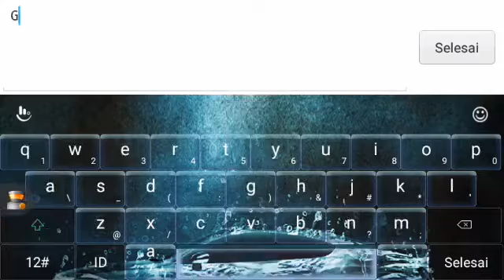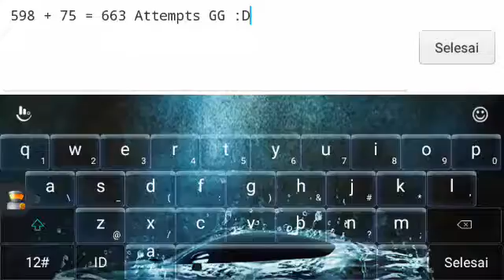Syobon Action by Sweetdude - Geometry Dash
Awesome GG :D